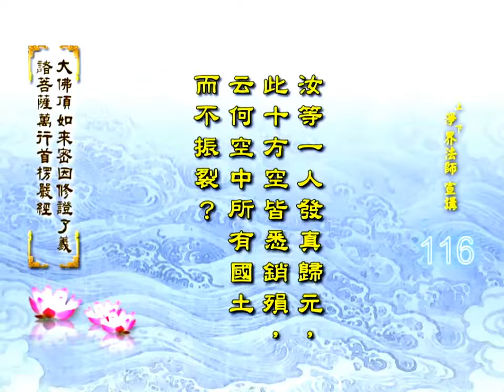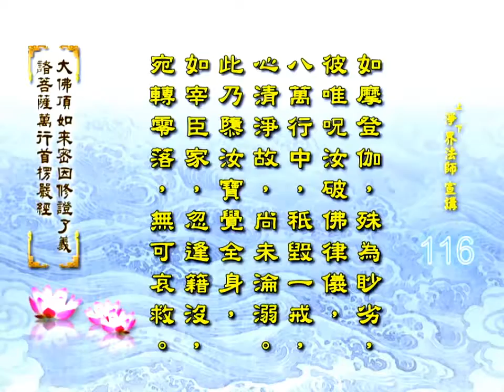《大佛頂如來密因修證了義諸菩薩萬行首楞嚴經》116 上淨下界法師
這個地方蕅益大師說，為什麼佛陀要仔細加以分別呢？
因為蕅益大師說：「無聞之過甚可怖畏！」
他說：你今天沒有去了解整個返妄歸真當中的一些魔境，是非常可怕！
為什麼呢？
第一個、魔相幽隱難見。
因為這個魔的境相是很難分辨的，它的真妄很難分辨的。
第二個、魔害是深重難堪，
你一旦受到魔害，那你就是非常可怕了！
後面會說，
它說你深中魔害，那你是根本上的傷害，比破戒還可怕！
因為你破戒是破其中一條戒，
一旦受到魔害的時候，你是全體的起顛倒，根本上的傷害！
所以古人說：
你寧可「千年不悟」都沒關係！
你不可「一日著魔」。
所以佛陀說「汝應諦聽，吾今為汝，仔細分別。」
因為這個無聞的過失是非常的可怕。